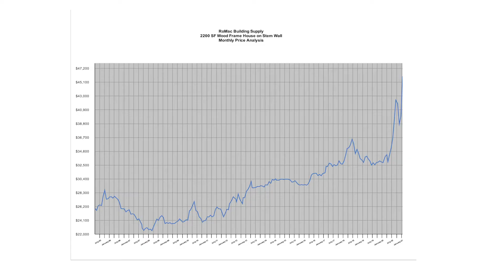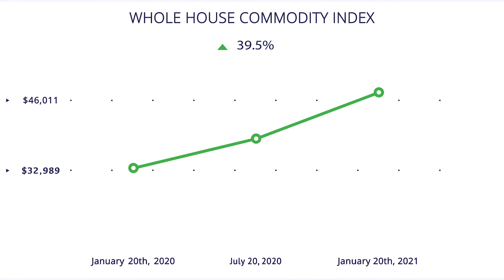What You NEED to Know About the Housing Market for 2021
Here is Don's market update for material pricing, lead times, and more!